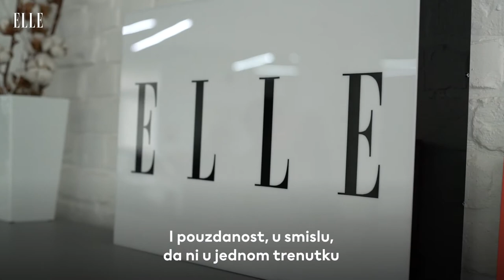Trend alert: Biznis outfiti iz beogradskih kabina uz najnoviji Huawei Mate 40 Pro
Proveli smo dan sa četiri uspešne i ambiciozne beogradske devojke različitih zanimanja, koje su u kabinama omiljenih prodavnica fotografisale svoje prolećne outfite, spremne za nove radne pobede uz pomoć najnovijeg Huawei Mate 40 Pro telefona.

Svaka od njih pristupa svom poslu na jedinstven način, a jedan od važnijih saputnika im je mobilni telefon. I to ne bilo koji, već Huawei Mate 40 Pro, budući da ovaj telefon poseduje karakteristike koje se idealno poklapaju sa svim dnevnim izazovima jedne stilistkinje, fotografkinje, vajarke i bankarke.
Predstavljamo vam pojedine funkcije telefona koje svakoj od ovih devojaka dodatno pomažu u poslu, kao i njihove zabeležene fashion outfite iz beogradskih kabina!

Foto: Vanja Ivošević
Šminka: Zlata Blagojević
Modeli:
Anđela Ilić
Anastasija Filipović
Dorotea Despotović
Marija Marinković